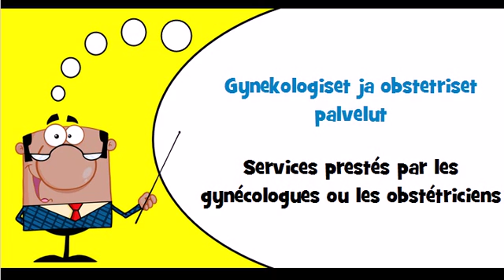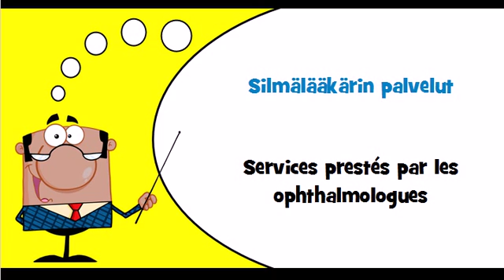Vocabulaire finnois Thème = Lääkäripalvelut